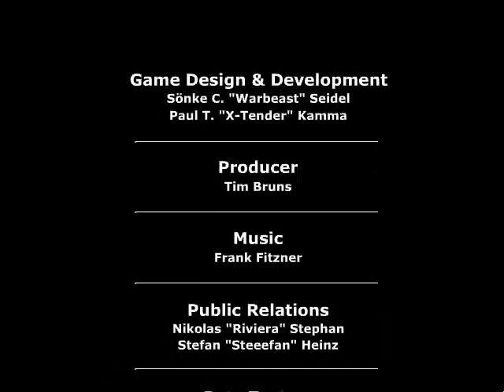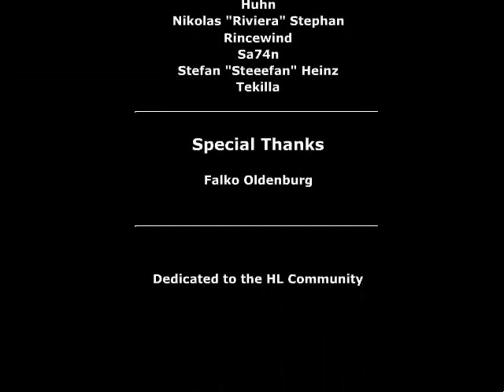Codename Gordon (Half Life 2D) - Playthrough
start to finish in about 8:20 playable time.

Codename Gordon (Half Life 2D) was a fan-game developed for Nuclear Vision to celebrate the release of Half Life 2. It is based on a very early build of HL2, hence the start at the docks.

chapter 1: 0:04
chapter 2: 0:47
chapter 3: 1:52
chapter 4: 2:58
chapter 5: 4:16
chapter 6: 5:46